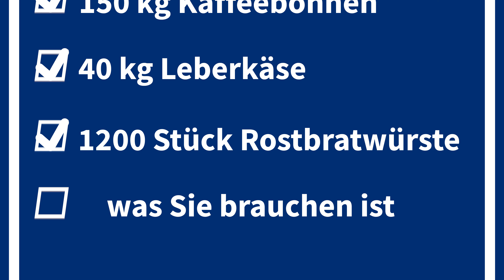Würstchen und Stahl - Fakten über SHM Stegherr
Wie viele Würstchen brauchen wir um 60 Maschinen im Jahr zu bauen? Unser Faktenclip verrät Ihnen das und noch viele weitere interessante Dinge mehr.

Weitere Einblicke in SHM Stegherr und unsere Arbeit finden Sie auf unserer Homepage: